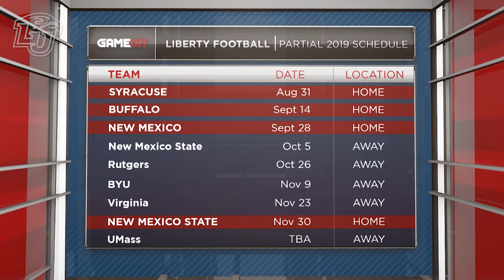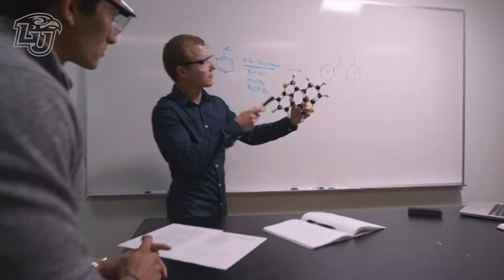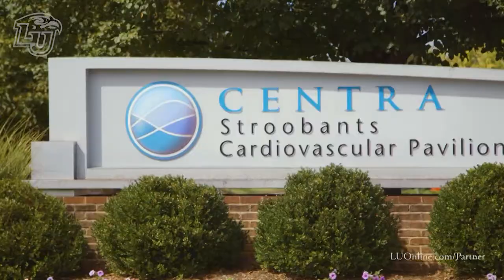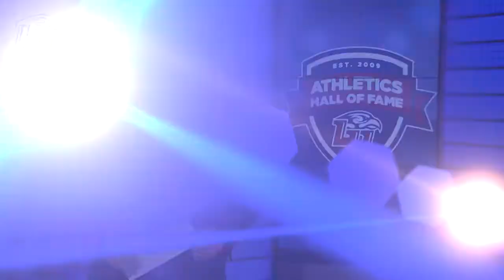Game On-6/2/2017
This week on Game On get a preview of Liberty Flames Football​ FBS schedule, find out the story behind Liberty Lady Flames Softball​'s record-setting Bishop Sisters, and find out who made the Top Ten Plays of the Year!